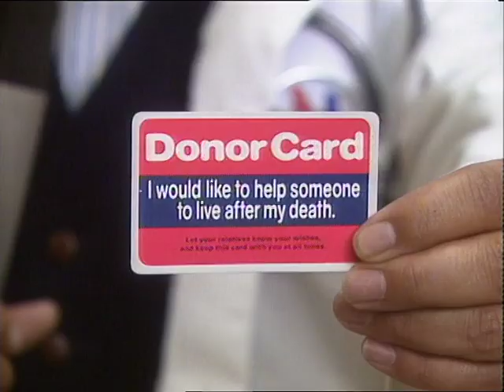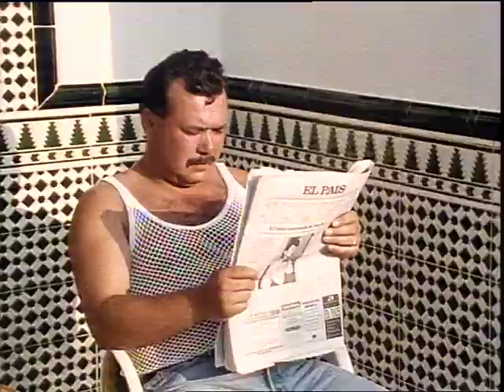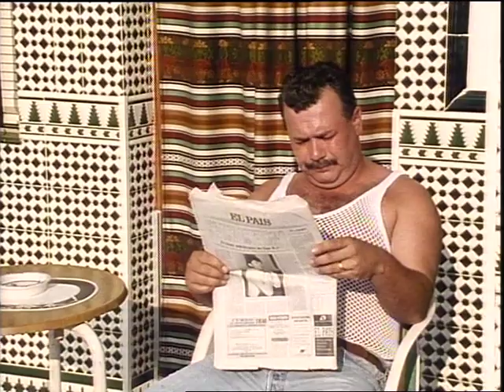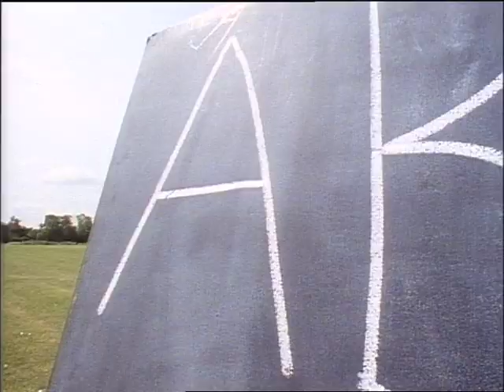Hale & Pace Season 5 Episode 7